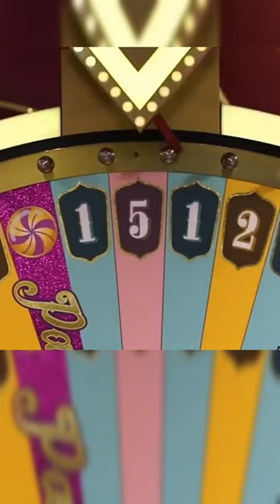Crazy Time... BIG WIN ON PACHINKO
Clips Channel for WatchGamestv

Send me stuff:

P/O Box:
WatchGamesTV
Suite # 1257
3-1750 The Queensway

lets get this dub gamers live on twitch with another win cant wait to play on hypedrop big hype poggers my guys playing slots opening csgo cases unboxing mysteryboxes worth 10k 50k even 100k all the time all you gotta do is go to youtube  watchgamestv is a funny guy who like to play at casinos and game he owns lots of rolexes and other high end appearl nike dior collabs, and louis vuitton worth lots of money thousands of dollars 10s of thousands of dollars he gambles all the time because he loves gambling hes friends with prodigy trainwrecks and heyitsjoe he dosn't like to play poker with bmachime but he does like to play gates of olympus fruitparty crazytime live dealer blackjack and datdrop. he got a max win on fruitparty once worth $100,000 dollars